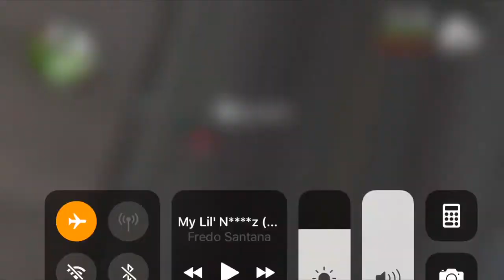GTA San Andreas gang wars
Low key fun to play